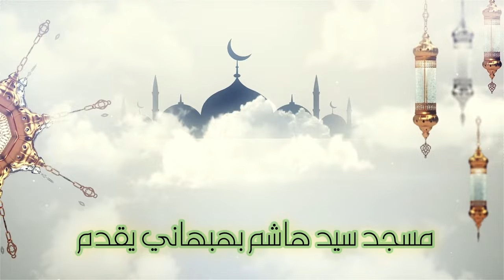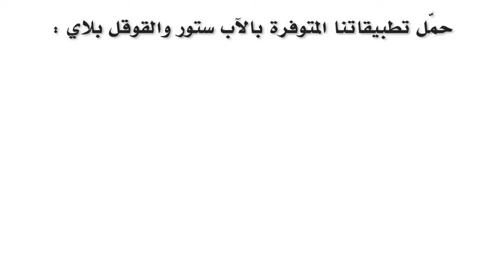شنشنة المطبعين - خطبة الجمعة - الشيخ علي حسن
شنشنة المطبعين
خطبة الجمعة

تصوير وإخراج
يوسف علي
هندسة الصوت
محمد عباس
عبدالحميد مقدم
مسجد سيد هاشم بهبهاني
الكويت